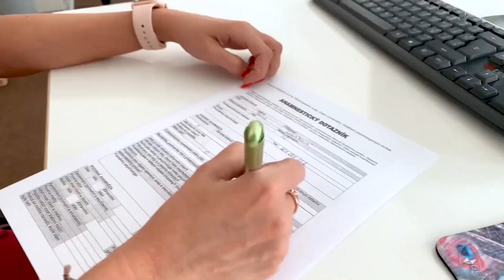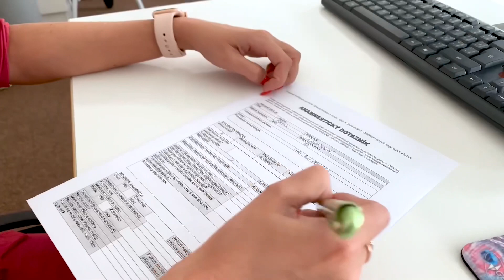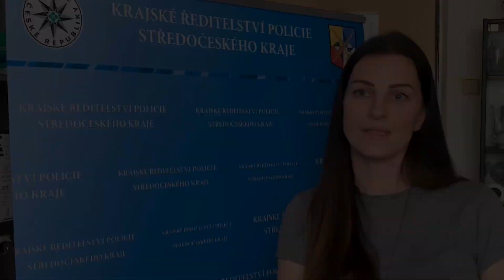Policie ČR: Přijímací řízení ve Středočeském kraji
Policejní práce je vysoce náročná jak po fyzické, tak i po psychické stránce. Proto musí uchazeč o práci u největšího ozbrojeného sboru v republice splnit hned několik podmínek a podstoupit rozsáhlé testy. Přijímací řízení trvá průměrně 3 měsíce a projde si jím každý nově nastupující policista.

V případě zájmu postačí kontaktovat personální pracoviště, ať už na stránkách nabor.policie.cz, e-mailové adrese , anebo na číslech 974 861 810 či 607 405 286